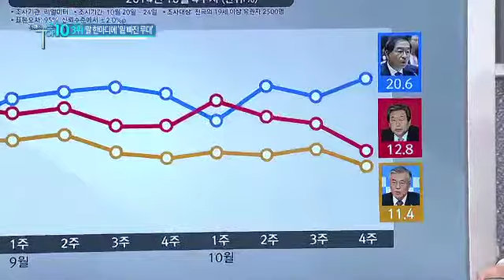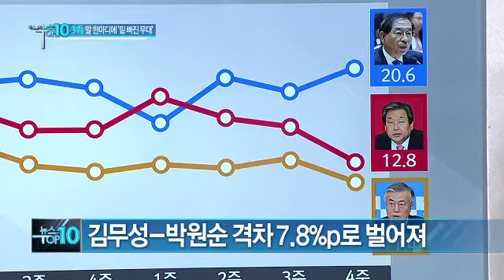말 한마디에 ‘밑 빠진 김무성’…얼마나 떨어졌나_채널A_뉴스TOP10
말 한마디에 ‘밑 빠진 김무성’…얼마나 떨어졌나